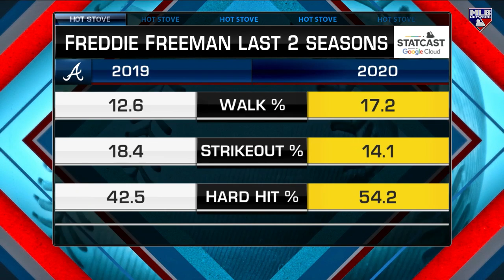Top 10 most improved hitters of 2020